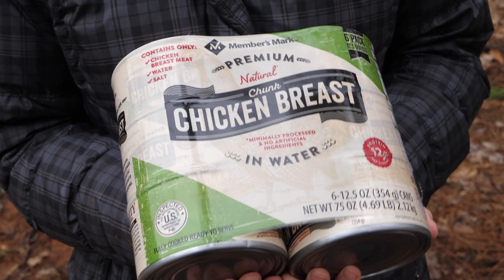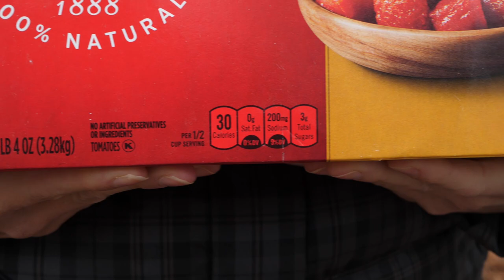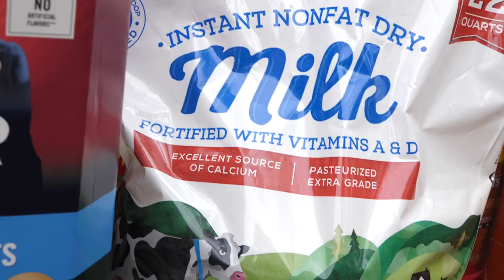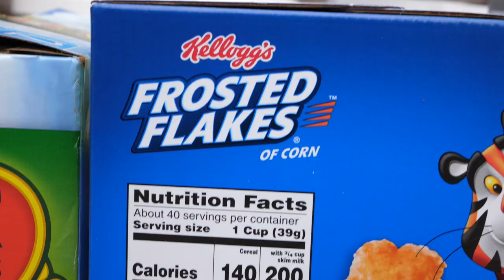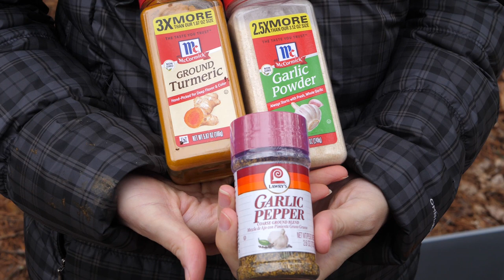GO BUY 30 DAYS WORTH OF FOOD TODAY BEFORE IT'S TOO LATE - CONTROL MEASURES COMING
WITHOUT 30+ DAYS WORTH OF FOOD YOU ARE NOT ABLE TO CREATE THE CALORIES NECESSARY TO SURVIVE AN EVENT. START TODAY BEFORE CONTROL MEASURES ARE PUT INTO PLACE THAT WILL LIMIT OR STOP YOUR ABILITY TO GO TO THE STORE. START WITH RICE, CANNED MEAT, CANNED, VEGETABLES, AND CANNED FRUIT. ADD SPICES, NUTRIENT DENSE GOODS AND NATURAL ILLNESS REMEDIES.

THERE ARE HUNDREDS OF MILLIONS OF PEOPLE RIGHT NOW THAT WISH THEY WOULD HAVE PREPARED. BUT THEY DIDN'T. YOU STILL HAVE TIME TOO.

THIS IS HOW MUCH MY FAMILY NEEDS FOR A SINGLE MONTH. MULTIPLY IT BY THE NUMBERS OF MONTHS YOU CAN BUY FOR AND BE PREPARED. YOU ARE ONLY HERE ON THE EARTH BECAUSE YOUR ANCESTORS PREPARED FOOD DURING TIMES OF PLENTY FOR TIMES OF STRUGGLE. WE ARE ENTERING ONE OF THOSE TIMES RIGHT NOW.

--LOOK IN THE PINNED COMMENT FOR 30 DAY MEAL PLAN--

We are dedicating the entire month of February's and March's survival cards to Biological preparedness.

You Will Get :
* Waterproof Physical Survival Cards sent to you in the mail every single month!

"Full spectrum news" "full spectrum survival" "survival news" prepper preppers "prepper news" preparedness "preparedness news" survivalist "off grid" "off grid news" homestead "homestead news" "grey man" "awake and aware" woke "woke news" "awake news" fss "fss news" "economic collapse" recession

Information: Brad/Full Spectrum Survival is not a doctor, medical professional, investor, or lawyer. NO information on this site should be used to diagnose, treat, prevent or cure any disease or condition or give legal or investment advice. We often work with outreaches and organizations to share information, both positive and negative, about items that fit within the genre of our community. At no time do we ever sway our judgement for an item or topic based on these requests. Integrity and our community are the first and utmost priority for our entire team and family. We thank you for being here with us and being a part of this amazing community.